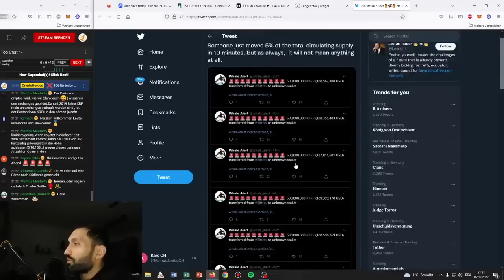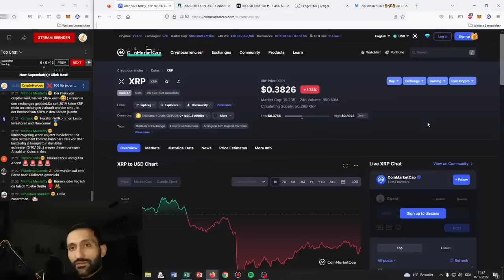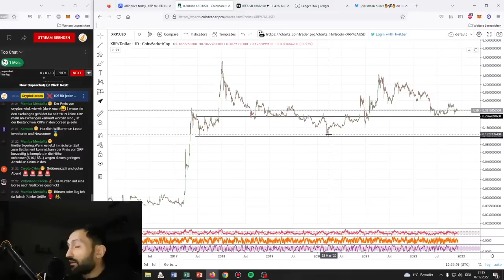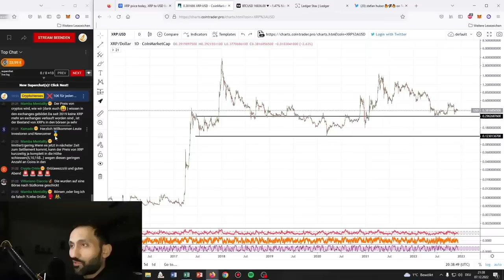Wenn XRP auf ***€ steigt, dann ...🤯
100$ Gratis ohne Anzahlung! Nur für kurze Zeit!:
🔥BingX - Unsere Nr. 1 in Sachen Copy-Trading!: